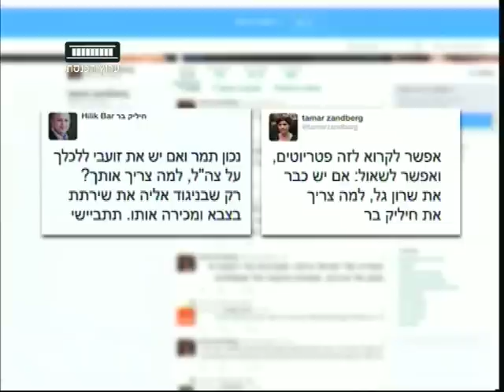ערוץ הכנסת - הקרב בטוויטר בין תמר זנדברג לחיליק בר מגיע לאולפן, 22.7.15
שוב מאבקים פנים אופוזיציוניים: תמר זנדברג תוקפת בטוויטר את חיליק בר שהתעמת עם אחמד טיבי במליאה- "אם יש שרון גל, למה צריך חיליק בר?"  חיליק בר מגיב לה "אם יש את זועבי ללכלך על צה"ל למה צריך אותך תמר זנדברג?" וכך מתפתח קרב ציוצים בטוויטר, שמגיע אל האולפן.
"המשחק המרכזי" עם אטילה שומפלבי, כל רביעי ב-22:30 בערוץ הכנסת - ערוץ 99.